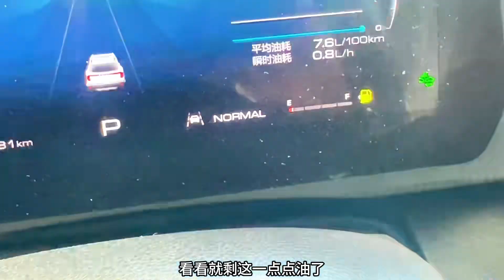女司机，一个人，5000公里，我可真厉害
哈喽我是你们的野妞儿~
是一个全职妈妈，普拉提认证教练 居家健身四年啦
欢迎你来到我的频道
在这里我会给大家分享一些健身干货、日常vlog以及健身教学
快快学起来😅
愿我们身材可控，生活亦可控